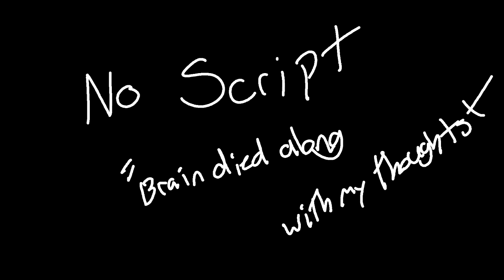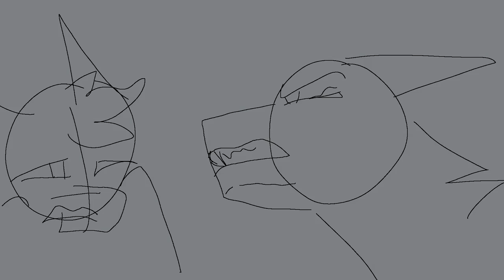Mapleshade - Ship in a Bottle {pmv/scripted storyboard}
I have lost interested in this a while ago, and stress has been really high on me lately so its been hard trying to get videos done without discarding it half way through. Originally this was going to be a map but since there's a high chance there wont be many participants I'd rather not waste anyones time.
THERE IS SOME FLASHING BETWEEN 1:35-1:42

Storyboard
I tried to make this as accurate as possible sorry if its off

Back when Mapleshade met Appledusk at the gathering (im sure they've met before that but time warp stuff) When Mapleshade gave birth to her kits Appledusk was a bit concerned about Maple bringing them close to the boarder as well as letting them play in the river during flood season. Ravenwing caught Maple red handed and told the clan about the disgrace before Mapleshade alerted them.
Using Birchface's death to covor for the real father of the kits, she thought they would accept them and forgive them when she was going to tell them before Mapleshade did. Being exiled from the clan to riverclan, which though it was flood season and the stepping stones were nearly covored with water. Not sure why she didnt use the two dead trees like the one by four trees. Her kits uneasy started following on the paths before a wave rushed over everyone. Mapleshade caught her balance but no longer saw her kits where she launched into the water to save them.
By that time Riverclan patrol heard the ruckus or something and came over even fearing the dangerous waters themself. Appledusk jumped in to save his mate and the kits Maple was woosy but watched as Freckle walked away without lending a paw. Turning up with the deseased bodies of her young ones both Apple and Maple were upset until Maple pretty much outted herself and said how she chose to come over here and werent forced by thunder which made his really mad to realize what her actions have caused. Which left herslef pretty much being exiled from riverclan as well.
Reedshine and Apple weren't mates just yet but are friends, they become mates a few moons later. Maple heads off in seek for vengance for being mistreated. Sorry if this isn't totally accurate its been a while since i last read the book.

This part wasn't scripted just yet but pretty much Maples descend from sanity. Feeling betrayed all that make this shorter ya'll know how this goes kills Raven kills freckle even tho freckles death was actually more accidental so I heard about Maple confronting her on sunning rocks and a snake sniping her. I guess same with Appledusk she tried to kill Reedshine so he could be with her again I believe or wanted him to feel the same pain she had but when he jumped to protect her she got him. Stunned apprentice dude got her, death.
Then more decend in dark forest and what might have happened while she was down there like meeting tigerstar, darkstripe, snowtuff, hawkfrost etc plotting the huge battle between star and dark.

Song: Ship in a Bottle

Characters: Mappleshade, Appledusk, Oakstar, Frecklewish, Bloomheart, Larchkit, Petalkit, Patchkit, Reedshine, other minor characters